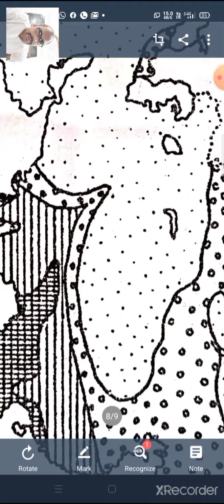Climate of asia class-I